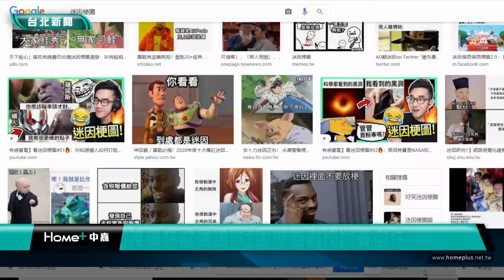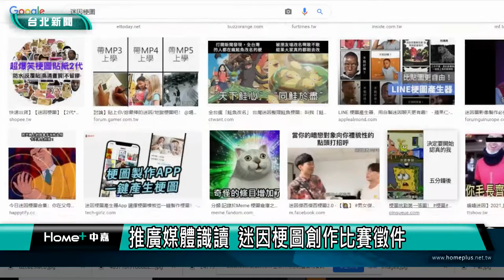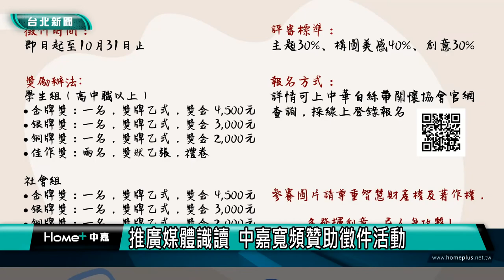媒體識讀|迷因梗圖|推廣媒體識讀 迷因梗圖創作比賽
中嘉寬頻攜手數位傳播文化行動實驗室與白絲帶關懷協會，舉辦「2022元宇宙媒體識讀迷因梗圖創作比賽」，透過簡單有趣的迷因梗圖，推廣媒體識讀，活動即日起到10/31為止，歡迎各界發揮創意，踴躍報名參加。